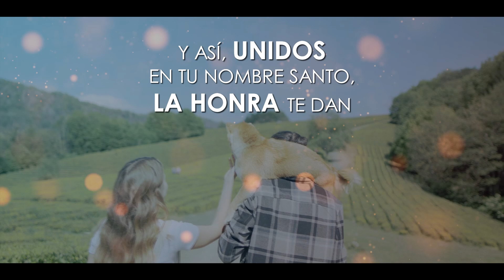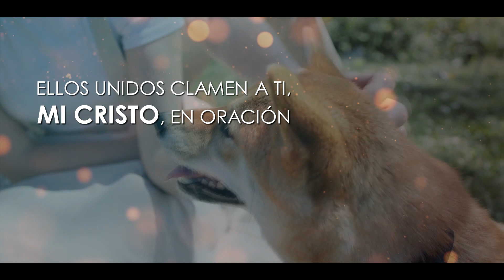Dos Seres Ante Tí - Dueto Azareel | Música IECE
Dos Seres Ante Tí
Interprete: Dueto Azareel
Album: Fiel Ayuda
Letra:
Dos seres que se aman ante ti muy felices,
Implorando de tu bendición.
Esperando que los unas en amor
Para vivir conforme a tu ciencia, buen Dios.

En este día ella de blanco,
Representando la pureza y santidad;
El cómo esposo, la cabeza será en su hogar
Y así, unidos en tu nombre Santo, la honra te dan.

Coro
Hoy los unes, mi Padre, guárdalos, oh Señor,
Que sean una sola carne conforme al mandamiento dado
Hasta que vengas o hasta el fin de su existir.
¡Que los bendigas, que los prosperes en su amor!

Cuando las pruebas y las luchas vengan o enfermedad,
Ellos unidos clamen a ti, mi Cristo, en oración.
Sus pasos, seas tú quien sustentes
Bajo tu mano y su simiente, bendigas Dios.